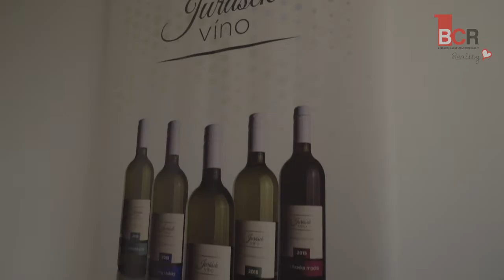OPEN HOUSE - Čierna Voda - 02.07.2016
Prikladáme Vám krátke video z nášho OPEN HOUSE, ktorý sa uskutočnil na Čiernej Vode.
Úžasná atmosféra, príjemní ľudia a hlavne zábava.